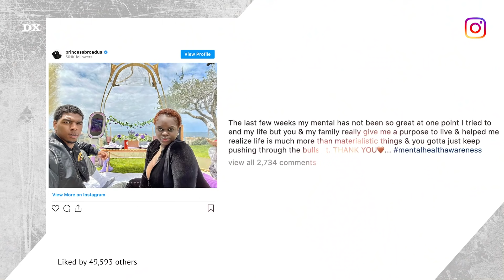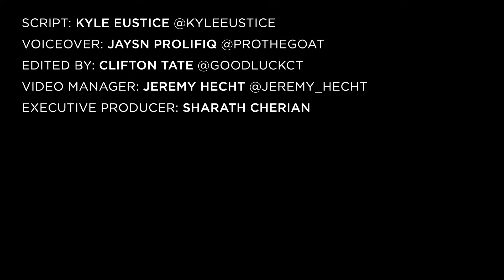Snoop Dogg's Daughter Opens Up About Recent Suicide Attempt